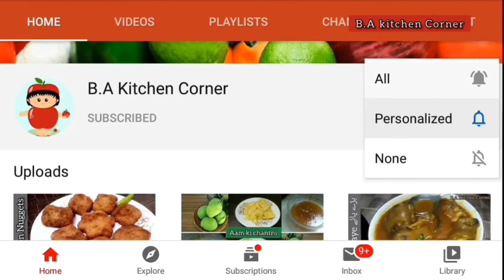Egg paratha | by B.A kitchen Corner